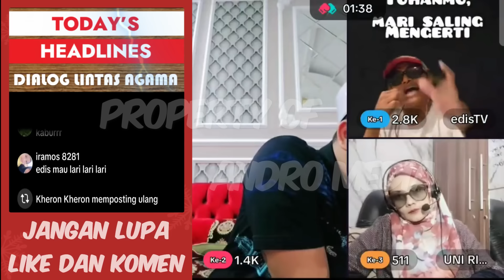Gus Wafi Bongkar Sepesifikasi Tuh4annya Karisteng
debat terbaru Gus Wafi dan Edislebew

Sumber : APII